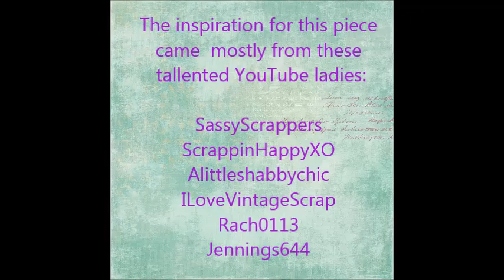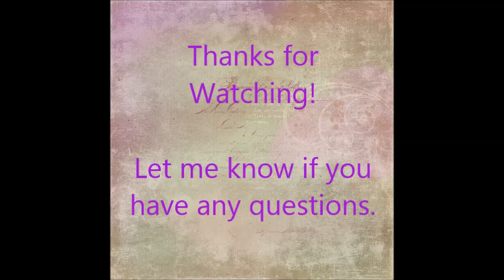Vintage Fabric/Lace/Doily Shabby Chic Wall Hanging Step By Step Tutorial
This project was inspired by several talented ladies here on YouTube, who I have given credit to in my video.  After watching their videos I thought I would give it a try myself using the supplies I have been collecting for several years.   Here are the photo steps on how I put mine together layer by layer.